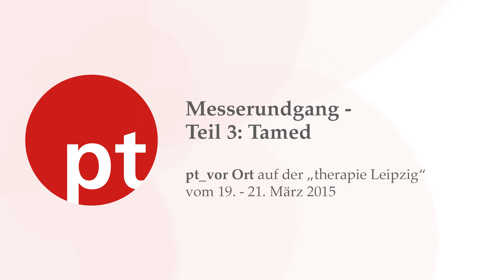Tamed – therapie Leipzig 2015, Messerundgang Teil 3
Während die physiotherapeutische Versorgung im Leistungssport mittlerweile in vielen Bereichen eine Selbstverständlichkeit ist, ringen Berufstänzer und -tänzerinnen immer noch um ihre Anerkennung als Athleten, die einer schweren körperlichen Belastung ausgesetzt sind und eine entsprechende Betreuung benötigen. Der Tänzer Andreas Starr im Gespräch mit pt_Redakteur Jörg Stanko über sein Engagement für das tanzmedizinische Netzwerk Tamed.
Artikel im pt_PORTAL FÜR PHYSIOTHERAPEUTEN: Zum Besuch im Kompetenzzentrum für TanzMedizin im Reha-Zentrum medicos.AufSchalke:_
Ein Film der pt_ZEITSCHRIFT FÜR PHYSIOTHERAPEUTEN: